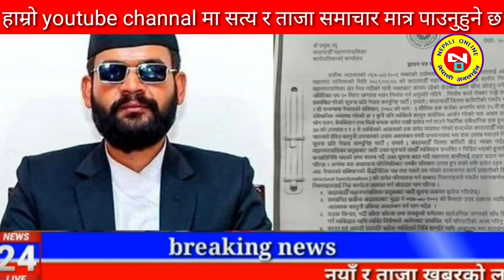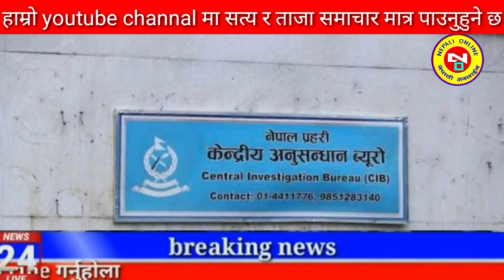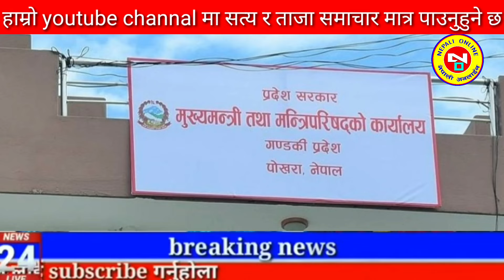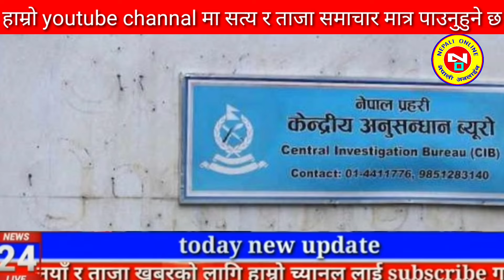Today news nepali news aaja ka mukhya samachar, nepali News,Kali Pasam Ki,Shanti Shree Pariyar